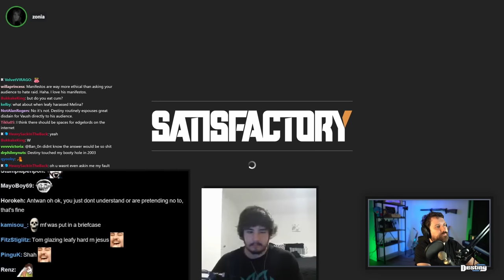Turkey Tom Asks If He's A Bad Person And Hypocrite In Debate w/ Destiny And VG